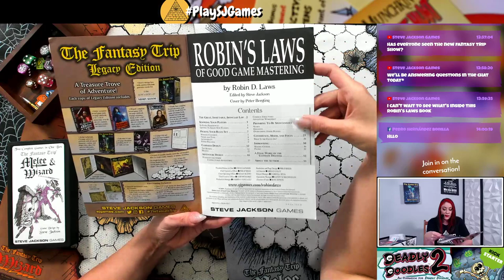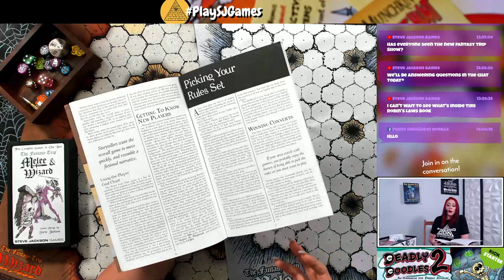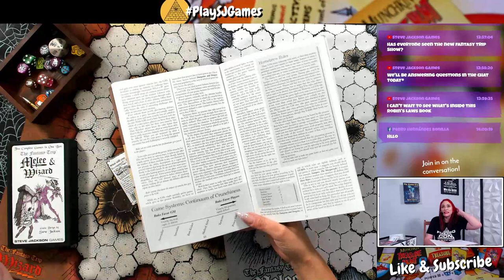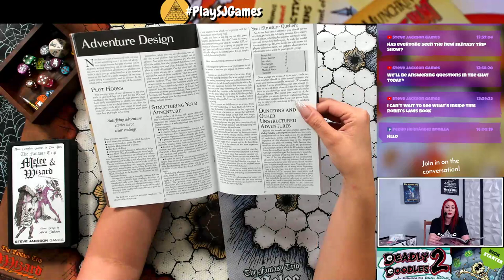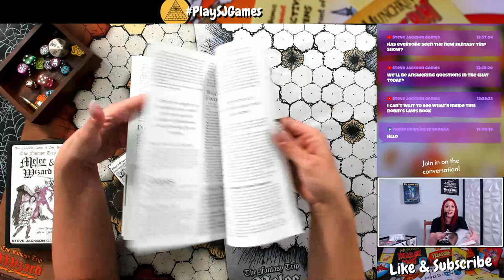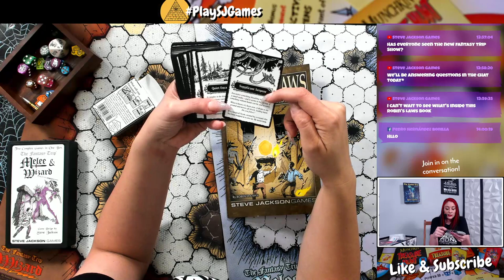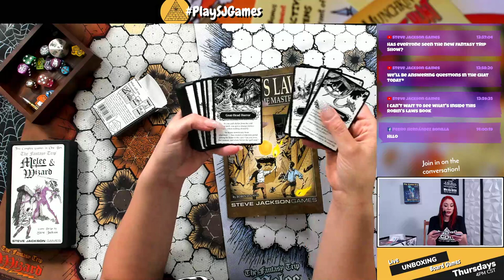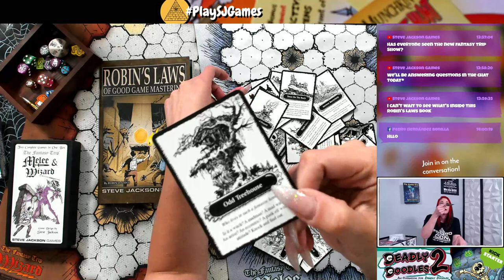Unboxing Board Games! Robin's Laws & Outdoor Encounter Cards for you RPG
Join GloryHoundd as she unboxes Robin's Laws of Good Game Mastering and the Fantasy Trip Outdoor Encounter Cards! We'll also be talking about RPG's in general and why GloryHoundd likes using campaign aids to make a better RPG experience for her players.

Or your friendly local game store!